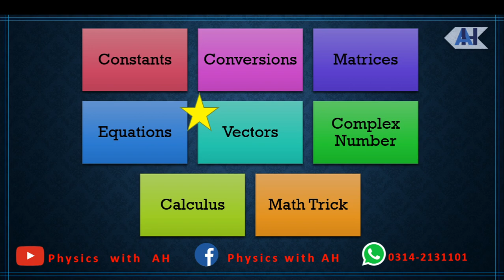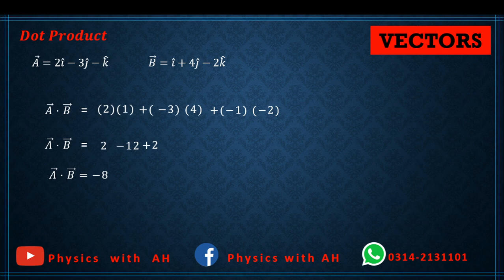How to solve vectors in Calculator (Trick # 5)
Engr. Ali Hamza
Trick # 5
I hope this video will help you in learning this concepts.

 If you want furthur lectures and assignment related to IX , X, XI , XII , O Level & Aptitude Physics then

Physics with AH